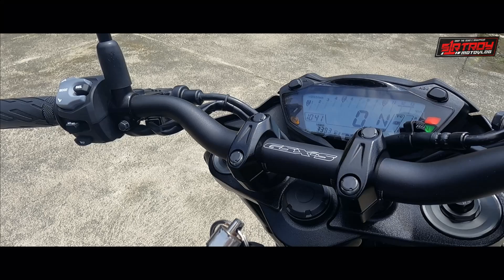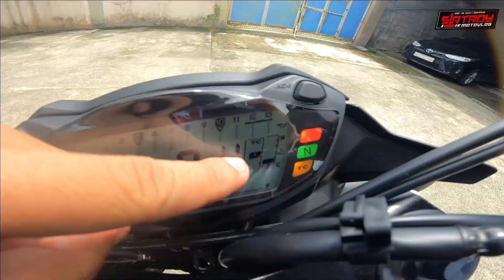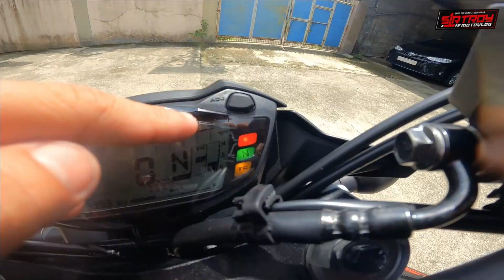SUZUKI GSX-S 750 FULL REVIEW | SPECIFICATIONS | RIDE IMPRESSION | WALK AROUND | INLINE FOUR ENGINE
Suzuki GSX-S 750 Napaka lupet ng Inline 4 na to!

Gears:

Canon 650D
DJI Mavic Mini
DJI Spark
DJI Phantom 3 Std